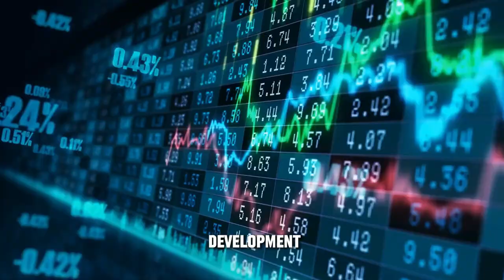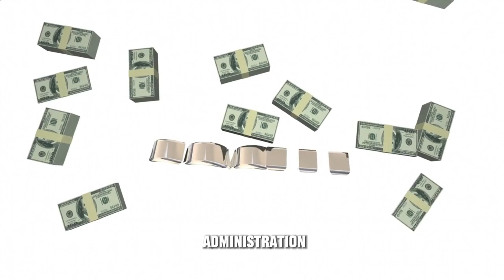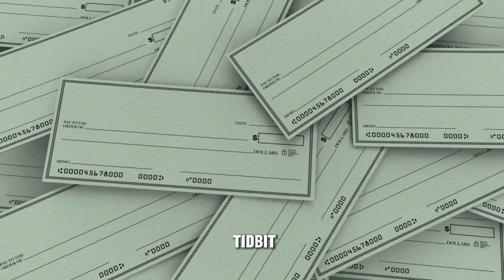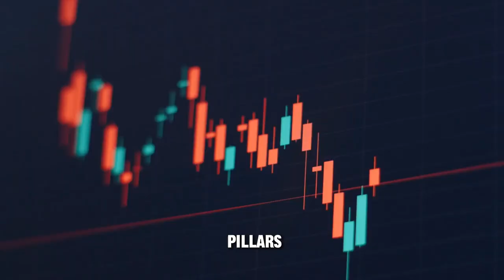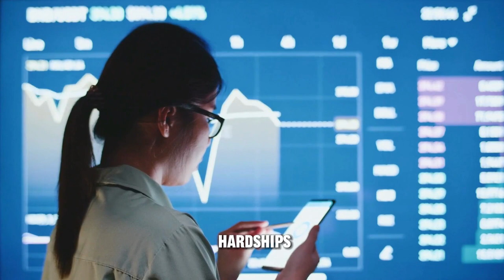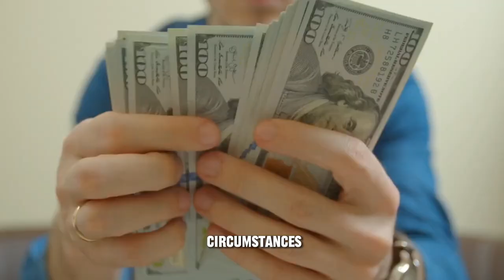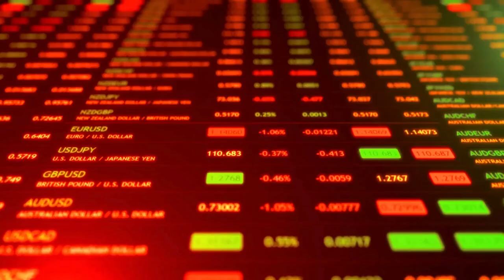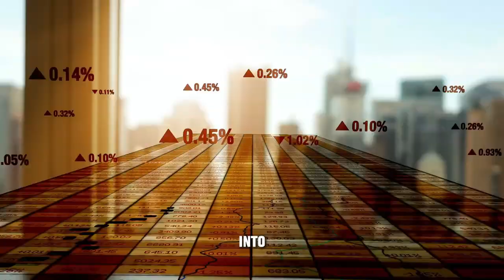*WOW* 25% BOOST TO SOCIAL SECURITY SSI, SSDI SENIORS | $2600 EVERY SENIORS WII GET THIS MARCH 6TH!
In this highly anticipated video, we unveil the groundbreaking news of a substantial 25% boost to Social Security benefits for seniors receiving SSI and SSDI. The upcoming increase, scheduled to take effect on March 6th, will see every eligible senior receiving an impressive $2600 in additional benefits.

Join us as we delve into the intricacies of this momentous announcement and explore the far-reaching implications for seniors nationwide. Discover how this significant financial enhancement can potentially transform the lives of countless individuals in the senior community.

Tune in for a comprehensive analysis of this game-changing development and gain valuable insights on how to navigate and maximize the benefits of this unprecedented increase.

Don't miss out on this pivotal update that has the potential to make a profound impact on the financial well-being of seniors. Watch now to stay informed, empowered, and prepared for the exciting changes ahead!